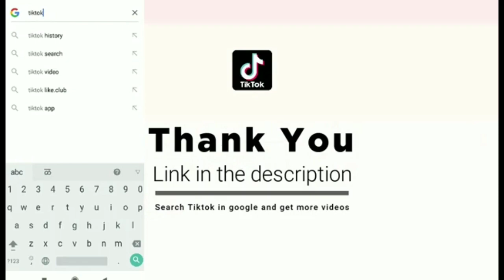Latest Cute Videos Compilation | Best Videos | Tamil